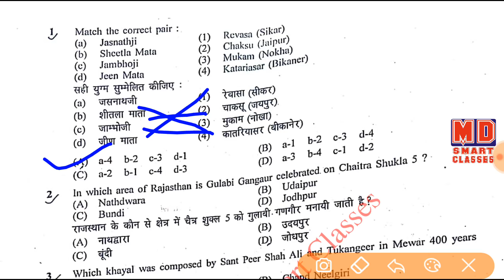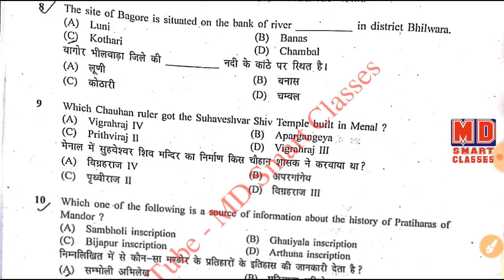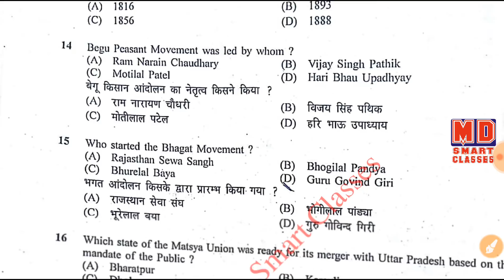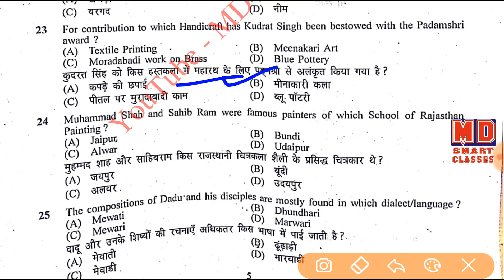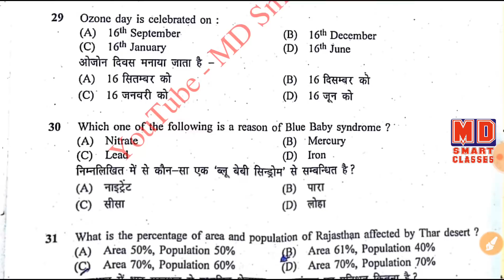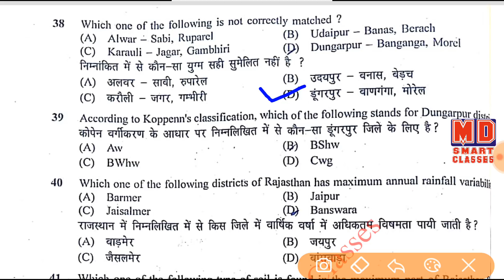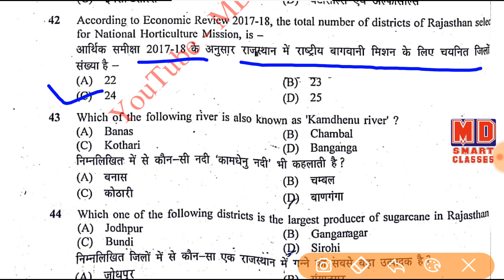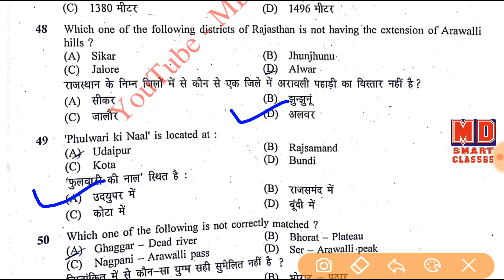Lab Assistant Answer Key 2019 || प्रयोगशाला सहायक Answer Key 2019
दोस्तों आज लैब असिस्टेंट प्रयोगशाला सहायक भर्ती परीक्षा का पेपर हुआ। इस वीडियो में इस पेपर का पूर्णतः हल किया गया है आप वीडियो को अंत तक जरूर देखें और साथ में कमेंट बॉक्स में अपने कितने प्रश्न सही हुए वो  जरूर बताएं ।।